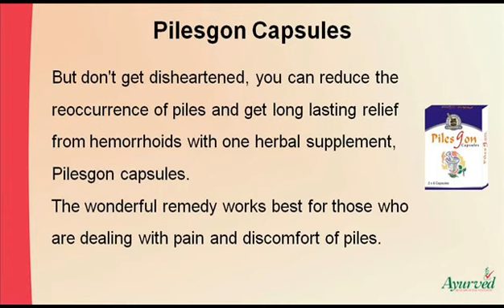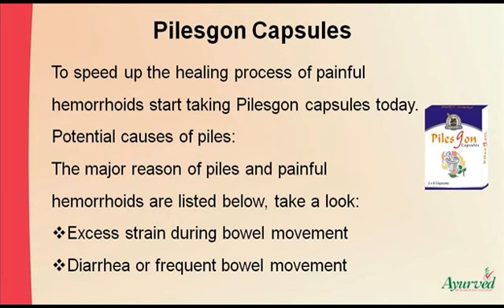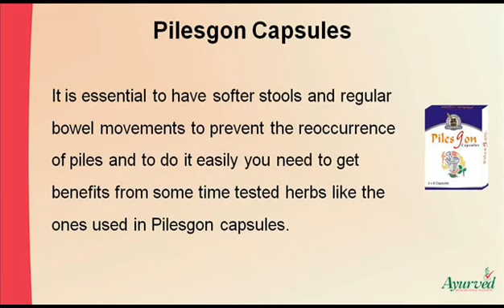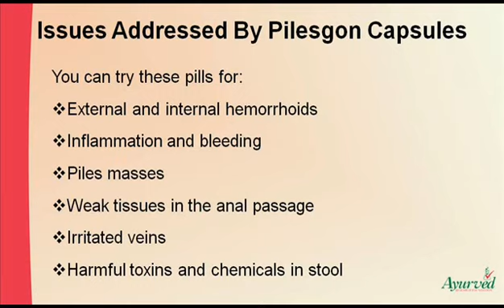How To Get Long Lasting Relief From Hemorrhoids With Herbal Piles Cure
You can find more about how to get long lasting relief from hemorrhoids

Dear friend, in this video we are going to discuss about how to get long lasting relief from hemorrhoids. Pilesgon capsule is the best herbal piles cure to get long lasting relief from hemorrhoids problem in men and women without any adverse effects.

How To Get Long Lasting Relief From Hemorrhoids